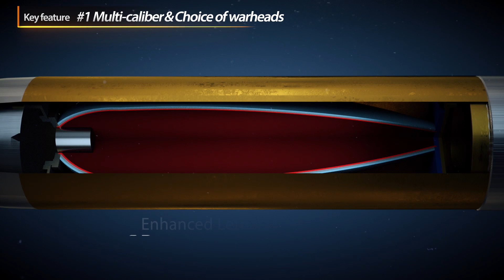Chunmoo Multi Rocket Launch System (MRLS)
The most modern system on the market. Stil two launch port, capable taking rocket diameters from 130 to 600 mm. Open architecture that give you possibility to launch rocket from all rocket/missile suppliers on the market. Fastest Shoot and Scoot system on the market, meaning highest protection level.